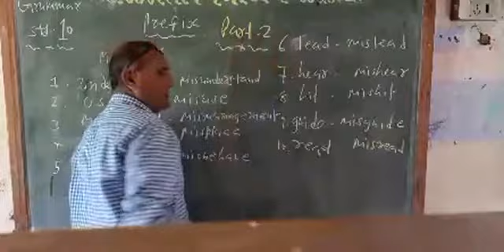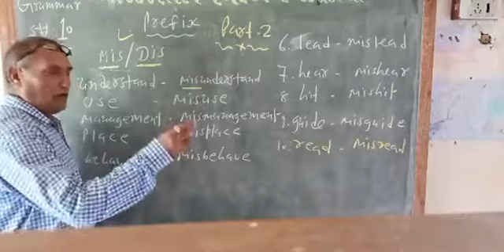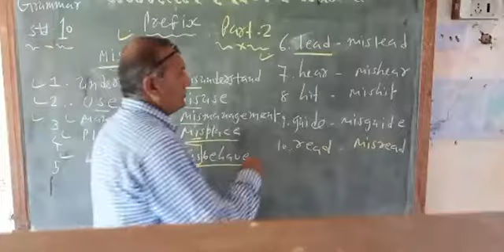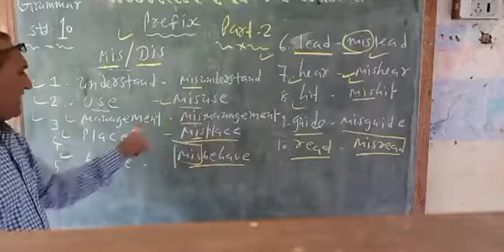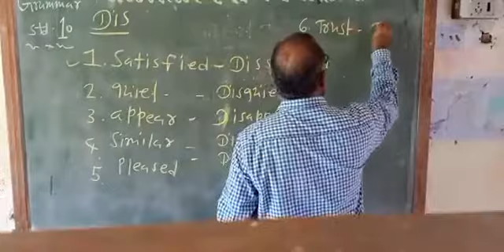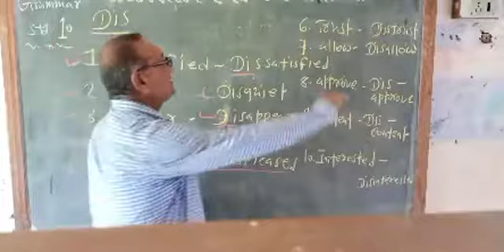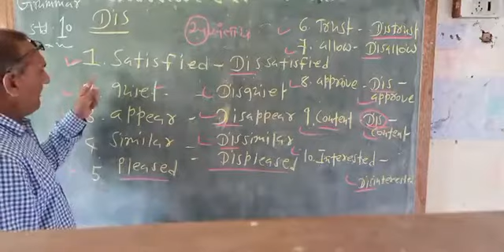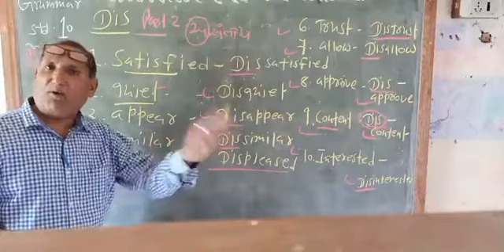Eng Std 10 Prefix Part 2